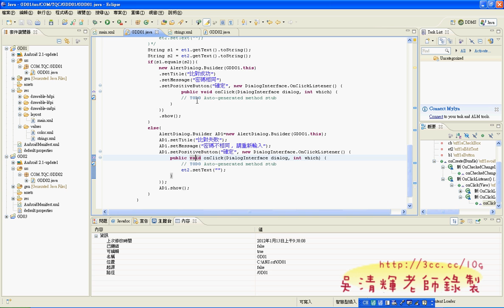教您學會複習110題程式碼與變化二.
德明資科系TQC+ANDROID研習心得(老師)

完整影音連結：

今天很高興又到了一個完全不同的學校，真的不同學校有不同校風，
之前因為TQC考場業務認識很多德明科大的學生，一直沒有機會親臨，
這次應資訊科學系之邀，來講講 Android證照解題，
感覺這學校的校風比較保守，學生也比較遵守秩序，很自動自發的各就各位，
雖有些人上課交談，但還不至於影響他人，這樣的感覺很好，
和其他學校比起來真的很棒，甚至在上課秩序上比淡江與元智的學生好，
和東吳學生差不多，其實華夏和其他的學生也不差就是。
和接待的林教授閒聊，知道學校管的很嚴，嚴自然有嚴的好處，
自由的結果可能讓學生變成無頭蒼蠅，不知道該往那裡去，反而更浪費時間，
林教授自己也是證照滿身的達人級老師，不斷充實自己就是要位學生著想，
這樣的正向循環即使嚴一點也沒什麼不好，甚至處處位學生的未來規劃，
和主任也聊了一下，覺得這個系還蠻位學生的，自然可以感覺學生的積極態度。
聽主任講到研習一天早上就爆滿，並且會繼續辦下去，讓人感覺這也許就是智慧與雲端的魅力吧!

是一舉兩得的事，至於學完要不要考試，那就看自己了!

這次研習把三類題目的考試方式與評分方式做了很透徹的說明，自己也曾擔任過評分人員，
讓同學漸進式的學習，加上我的逐課錄影，並用YOTUBE分享給老師們學習，

上課過程中的問題一定都有，但經過了淡江資工、佛光資應、東南科大、華夏、崇右、銘傳等校的研習經驗，
如何快速建置開發環境的技巧，這些經驗分享對老師們很有幫助，也看的出大家在兩天研習中的收穫。

吳老師 10101/09

01_簡報與問卷結果
02_簡報說明考試方式與注意事項
03_下載並設置系統與建立HELLOWORLD
04_設計介面與設定
05_程式撰寫與建立事件
06_產生練習題與專案建立
07_110題介面設計解說
08_110題程式設計解說
09_儲存110專案與建立104專案
10_104介面設計
11_104程式設計
12_104程式設計第二部份
13_下載208題並建立專案
14_208題的介面與程式設計
15_210題程式設計介紹
16_210扣分注意事項
17_302題題目解說
18_302題AndroidManifest設定
19_302題介面設計
20_302題程式設計與DDMS傳送簡訊
21_302題圖檔更新
22_310題程式設計
23_110題變化1(Toast)
24_110題變化2(AlertDialog)

e化創新, Google Andriod, TQC PLUS, 吳清輝老師, 吳老師提供, 德明財金科大, 湜憶, 程式開發, 線上教學, 資訊科學系, 雲端計算